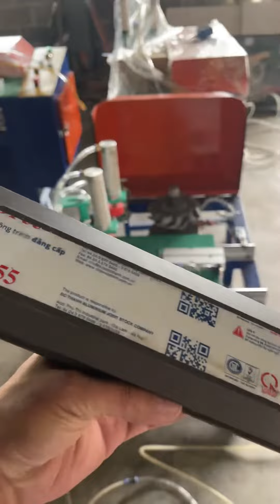Máy phay nhôm Mini